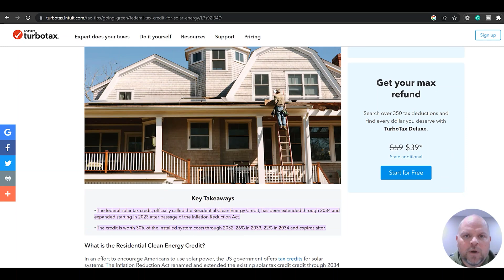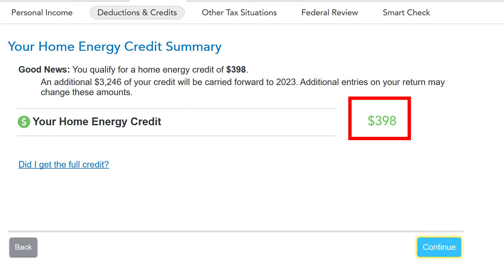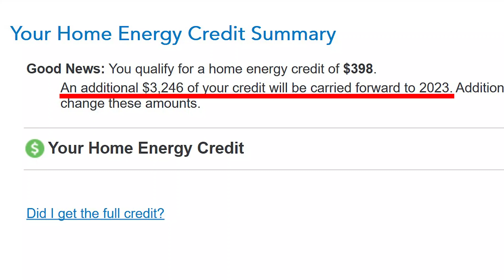Solar Tax Credit - NOT what I EXPECTED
The solar tax credit was a HUGE surprise. The claim is that if you go solar, you will receive 30% of it back in form of a credit. Solar tax credit/investment tax credit (ITC) was renewed in 2022 and will remain at a 30% Solar tax credit until 2032.

Not only are you receiving the best prices but you are also working with a team that is customer-focused!